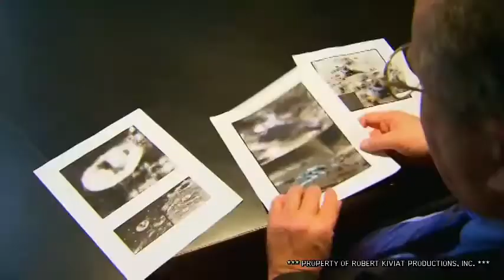Aliens On The Moon Truth Exposed